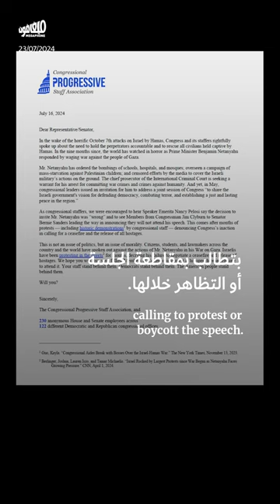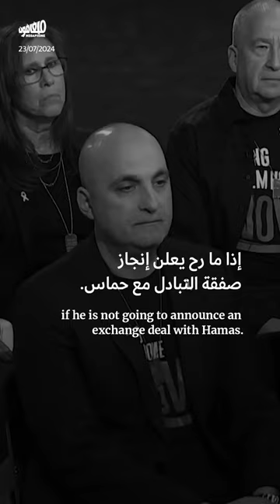حملات المقاطعة والتظاهرات تحاصر خطاب نتنياهو في الكونغرس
حملات مقاطعة وتظاهرات تحاصر زيارة نتنياهو للكونغرس الأميركي غداً.